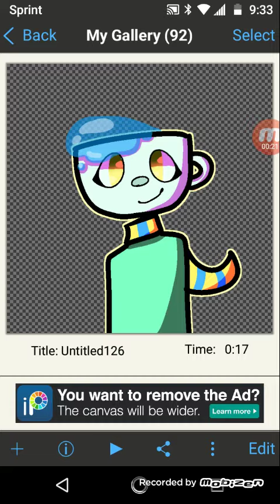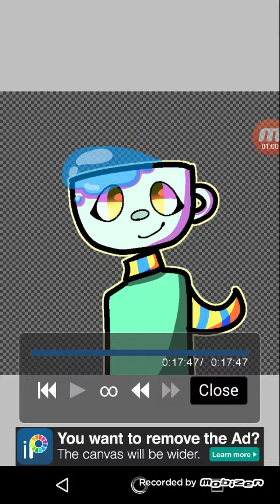a redesign of a cuphead oc I made a year ago.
my mic is terrible.

enjoy. (◕ᴗ◕✿)